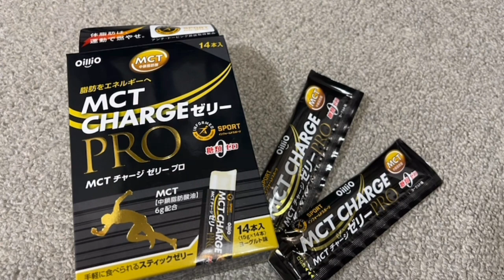【マラソンチャレンジ】Team MCT CHARGEでフルマラソン完走・サブ4・サブ3・ウルトラマラソン・トレイルレースにチャレンジ使用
Team MCT CHARGE

東海道120kmランシリーズ
6/5藤沢~小田原　7/9小田原~箱根・芦ノ湖
申込は下記

牧野へのお仕事や個人レッスンのお問合せ

♦Yahooクリエイターズプログラム「専門マスター」記事更新中